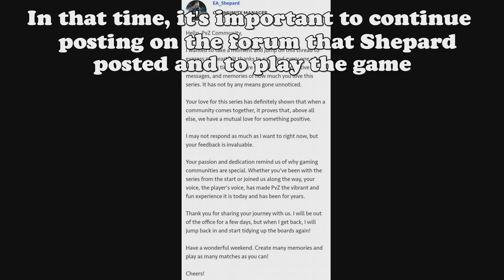New Update Response for GW2! + Possible Update Speculation | Plants vs. Zombies: Garden Warfare 2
Another response from Shepard regrind the update. In this video, I put some of my thoughts for a possible update, ranging form most to least likely in my opinion. I didn't want to include the possibility of a Garden Warfare 3 since in the current world of gaming I can't see it retaining the old charm of the first two games. If they do update GW2, I hope they can round off the remaining features that truly need an update.